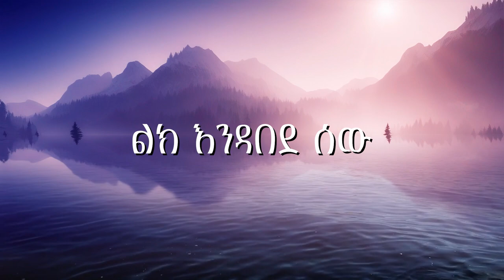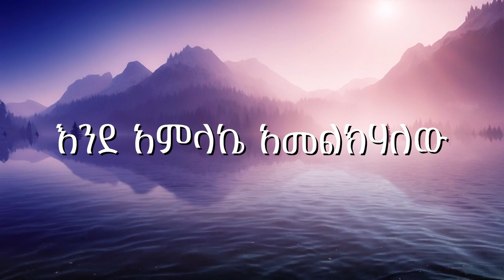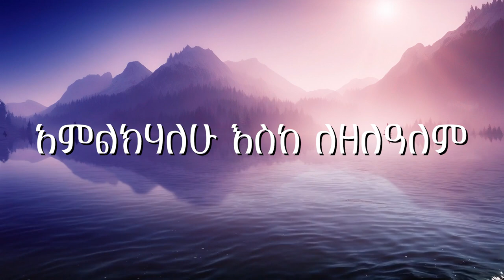Lily Tilahun - ክበር - Amharic Mezmur Lyrics